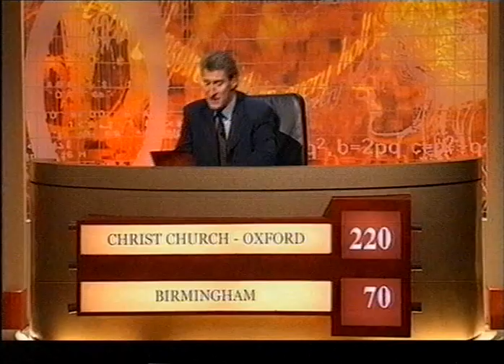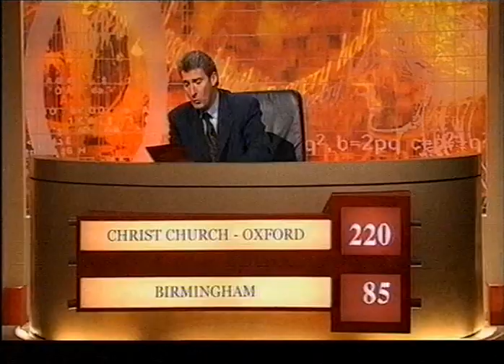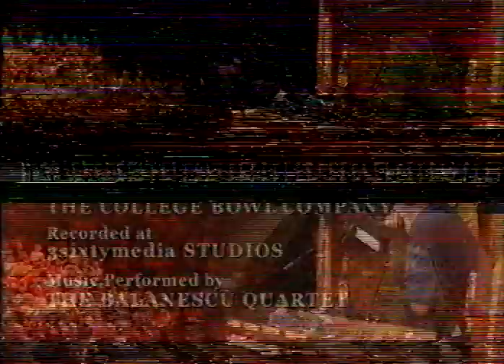University Challenge 2001 – Christ Church, Oxford vs. Birmingham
A University Challenge first round match, broadcast on BBC 2 in 2001.

Christ Church: Seb Falk, Alex Roth, Ben Fasham, Rachel Stalker.
Birmingham: Ewan Mitchell, Andrew Tarpey, Liam Herringshaw, Stephen Melnikoff